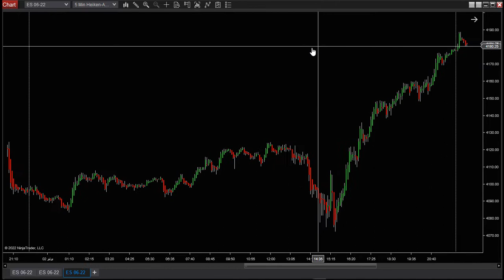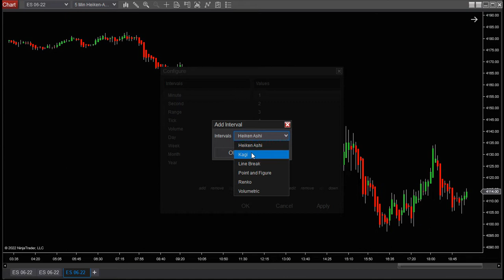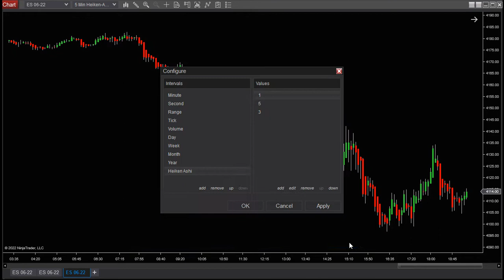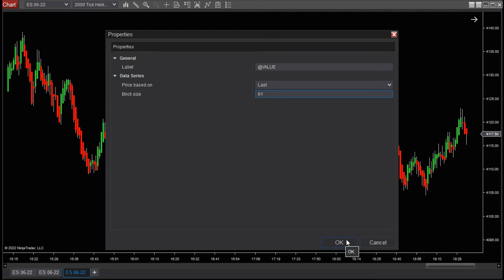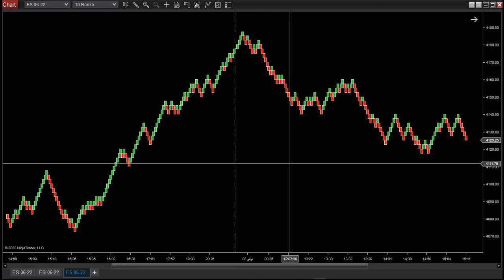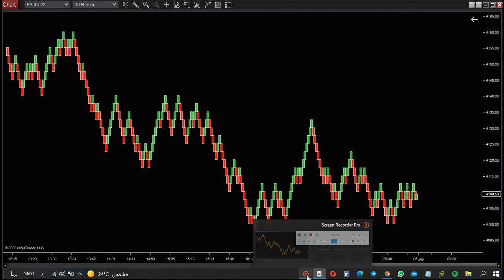كيفاش تخدم شموع Heiken Ashi ف Chart ديالك Ninja Trader 8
كيفاش تخدم شموع Heiken Ashi او Renko ف Chart ديالك Ninja Trader 8

Futures and options trading has large potential rewards, but also large potential risk. You must be aware of the risks and be willing to accept them in order to invest in the futures and options markets. Don’t trade with money you can’t afford to lose. This channel is neither a solicitation nor an offer to buy or sell futures and options. No representation is being made that any account will or is likely to achieve profits or losses similar to those discussed on this channel. The past performance of any trading system or methodology is not necessarily indicative of future results.

 CFTC RULE 4.41 – Hypothetical or simulated performance results have certain inherent limitations. Unlike an actual performance record, simulated results do not represent actual trading. Also, since the trades have not actually been executed, the results may have under- or over-compensated for the impact, if any, of certain market factors, such as lack of liquidity. Simulated trading programs in general are also subject to the fact that they are designed with the benefit of hindsight. No representation is being made that any account will or is likely to achieve profits or losses similar to those shown.

تداول العقود الآجلة والخيارات له مكاسب كبيرة محتملة ، ولكن أيضًا مخاطر كبيرة محتملة. يجب أن تكون على دراية بالمخاطر وأن تكون على استعداد لقبولها من أجل الاستثمار في أسواق العقود الآجلة والخيارات. لا تتداول بأموال لا تتحمل خسارتها. هذه القناة ليست طلبًا أو عرضًا لشراء أو بيع العقود الآجلة والخيارات. لا يوجد أي تمثيل يفيد بأن أي حساب سيحقق أو يحتمل أن يحقق أرباحًا أو خسائر مماثلة لتلك التي تمت مناقشتها على هذه القناة. لا يعتبر الأداء السابق لأي نظام أو منهجية تداول بالضرورة مؤشراً على النتائج المستقبلية.

قاعدة CFTC 4.41 - نتائج الأداء الافتراضية أو المحاكاة لها قيود متأصلة معينة. على عكس سجل الأداء الفعلي ، لا تمثل النتائج المحاكاة التداول الفعلي. أيضًا ، نظرًا لأن الصفقات لم يتم تنفيذها فعليًا ، فقد تكون النتائج ناقصة أو مفرطة في التعويض عن تأثير عوامل معينة في السوق ، إن وجدت ، مثل نقص السيولة. تخضع برامج التداول المحاكاة بشكل عام لحقيقة أنها مصممة للاستفادة من الإدراك المتأخر. لم يتم تقديم أي تمثيل بأن أي حساب سيحقق أو يحتمل أن يحقق أرباحًا أو خسائر مماثلة لتلك المعروضة.